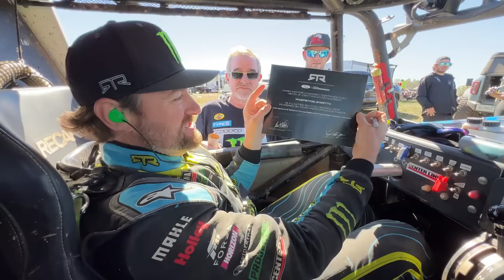Drifting A Limo At Holley Ford Fest?!?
We brought out all the Fords and friends for this year’s Holley Ford Fest!! @chelseadenofa, @AdamLZ, @tpain, @HertLife , and Loren Healy threw down for some on and off-road fun in Bowling Green!

for shirts, stickers and other FUN stuff!!